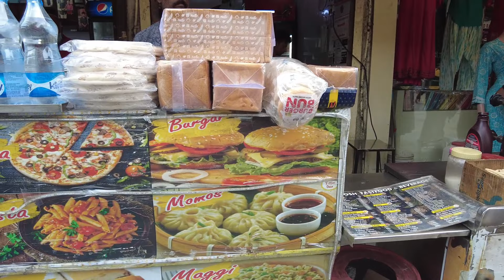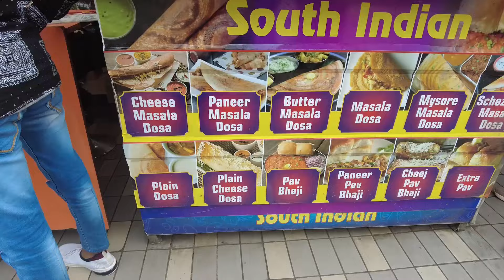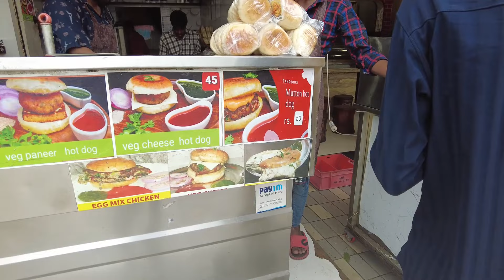Comida en India | Comida de la calle Mexico vs India | Comida callejera India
Comida callejera india: en este video, lo llevaré a un recorrido de comida callejera en Indore, donde le mostraré el curry indio como nunca antes lo había visto. Espero que hayas disfrutado de este tour de comida callejera india en Indore, India, donde comimos curry como nunca antes habías visto y visitamos el famoso mercado nocturno de comida callejera Chappan Dukan. Estén atentos para ver más videos de comida callejera india en India.

We love street food India, our focus this week is the NEW 56 Dukan Indore  food street and the Sarafa Bazar Indore food street is where you will find the best street food in Indore.
Both street are well known by the locals and

The 56 Dukan Indore renovation was completed in a very short time (some say it only took 56 days) and are now know throughout India as the place to get Indore street food when you visit our town.

Some of the well known food stalls are Johnny Hot Dog, the Vijay Chaat House and other numerous little stalls.

Don't take our word for it, Indore is also known as the cleanest city in India and we invite you to visit our city and experience it for yourself.